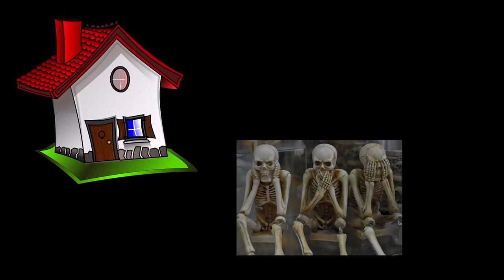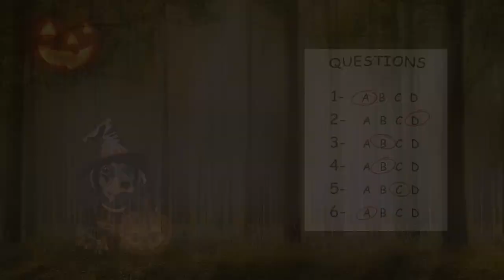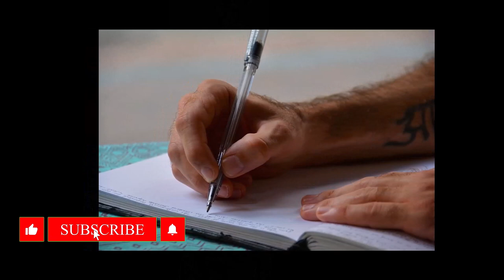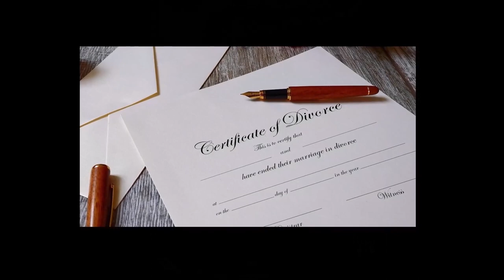My Top 10 Halloween Themed Movies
We all have our favorite Halloween themes movies and probably the movies you pick aren't going to be the same as the movies I pick. But it's fun anyway. Check out my faves and see how closely they match with yours. I hade to rewatch quite a few of these. Tough job!

Source Attributions:
Sources for images were from Pixabay.com and Wikimedia Commons. All images were from the public domain. The exceptions are noted below along with licensing.

Cosplay at long Beach Comic and Horror Con 2012